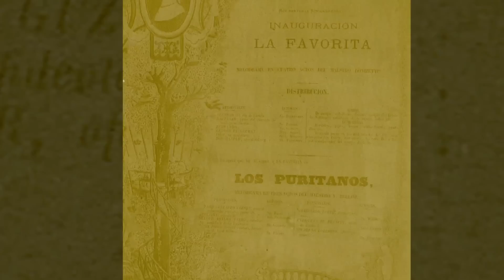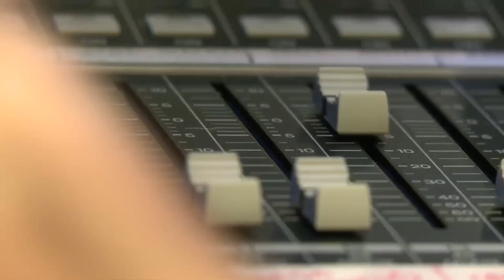Una mirada a la historia del Teatro Real | Teatro Real 14/15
Situado en uno de los enclaves más significativos y monumentales del corazón de Madrid, el Teatro Real constituye el eje de una de las intervenciones urbanísticas más ambiciosas del siglo XIX realizadas en la capital, junto al barrio de los Austrias y frente al Palacio Real. Actualmente es un edificio rehabilitado totalmente en 1997, con 65.000 m2 de superficie y capacidad para 1.746 personas y una de las cajas escénicas más avanzadas e innovadoras de los teatros de Europa.